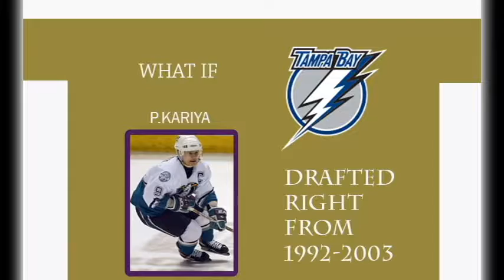WHAT IF TAMPA BAY LIGHTNING DRAFTED RIGHT FROM 1992 2003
1992
Roman Hamrlik
Drew Bannister (26)-Sergei Brylin
Brent Gretzky (49)-Adrian Aucoin

1993
Chris Gratton (3)-Paul Kariya
Tyler Moss (29)-Vinny Prospal
Allan England (55)-Kimmo Timonen
Marian Kacir (81)-Manny Legace

1994
Jason Wiemer (8)-Chris Drury
Colin Cloutier (34)-Daniel Alfredsson
Dan Juden (137)-Evgeni Nabokov
Bryce Salvador (138)-Steve Sullivan

1995
Daymond Langkow
Mike McBain (30)-Sami Kapanen

1996
Mario Larocque (16)-Marco Sturm
Curtis Tipier (69)-Mark Parrish

1997
Paul Mara (7)-Sergei Samsonov
Kyle Kos (33)-Mike York

1998
Vincent Lecavalier
Brad Richards

1999
Sheldon Keefe (47)-Craig Anderson
Evgeny Kostantinov (67)-Mike Comrie

2000
Nikita Alexeev (8)-Brooks Orpik

2001
Alexander Svitov (3)-Ales Hemsky
Tuomas Pihlman (48)-Mike Cammalleri

2002
None

2003
Matt Smaby (41)-Shea Weber

TRADES:
Trade Roman Hamrlik, Daymond Langkow, 2nd rd pick 2003 (Kevin Klein) to Florida Panthers for Jay Bouwmeester, 5th rd pick 2003 (Dustin Byfuglien)
Adrian Aucoin, Sergei Brylin, 3rd rd pick 2003 (Jonathan Boutin) to San Jose Sharks for Christian Ehrhoff
Manny Legace to Chicago Blackhawks for Michael Leighton, 2nd rd pick 2003 (David Backes)
Sami Kapanen, Mark Parrish to Vancouver Canucks for Matthias Ohlund, 3nd rd pick 2004 (Alex Edler),
Trading Mike York, Sergei Samsonov ,1st rd pick 2004 (Dave Bolland) to Washington Capitals for Jarmoir Jagr
Marco Sturm, Mike Comrie to Minnesota Wild for Pascal Dupuis, Pierre-Marc Bouchard, 3rd pick 2004 (Alexei Emelin)
2nd rd pick 2003 (Dan Fritsche) to New York Islanders for Dave Scatchard
Steve Sullivan to Buffalo Sabres Brian Campbell, 2nd rd pick 2004 (Brandon Dubinsky)

Why did I talk about what if the Tampa Bay Lightning drafted right from 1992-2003??